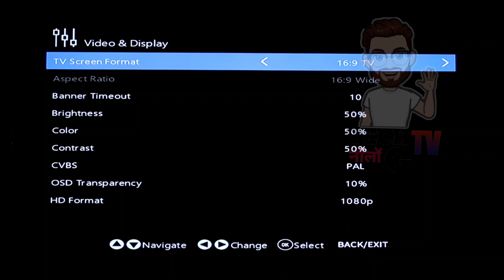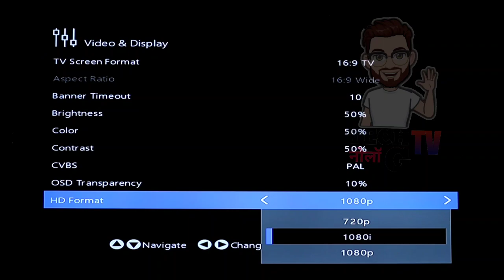Dish TV Picture Quality settings 🔥| Increase Picture Quality on Dish TV and Zing Super FTA Box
Namaskar Dosto,

Aaj hum aapko batayenge ki kaise aap apne Dish TV or Zing Super FTA Box HD mein picture Quality ko bada sakte hai. iski puri jankari ke liye video ko pura jarur dekhe.

Dhanyawad.